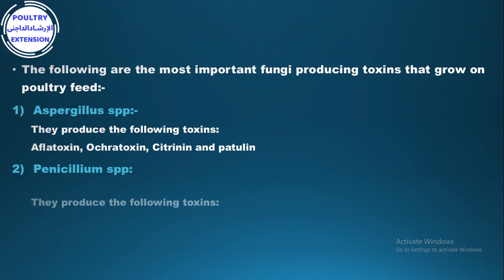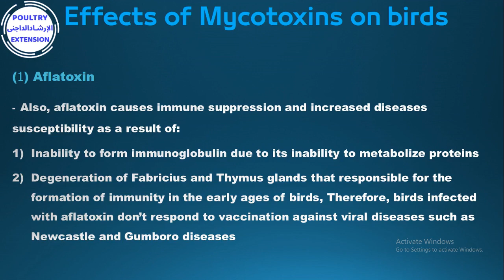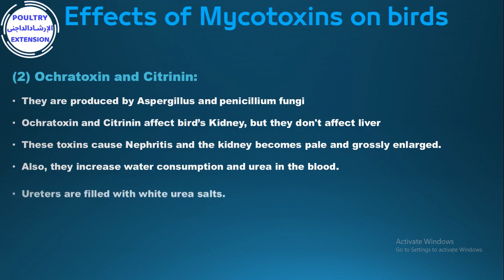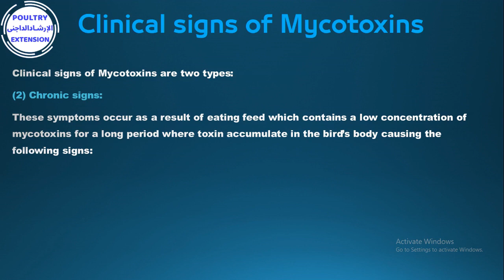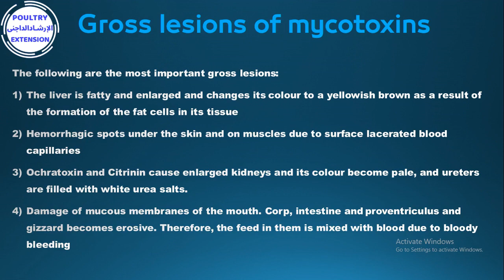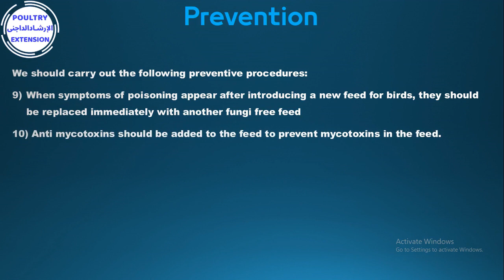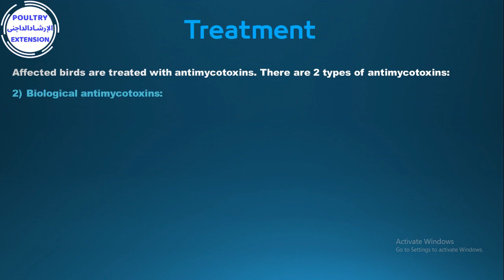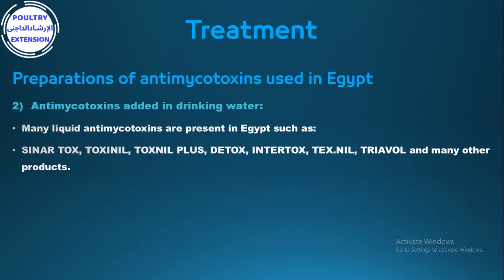Mycotoxins in poultry